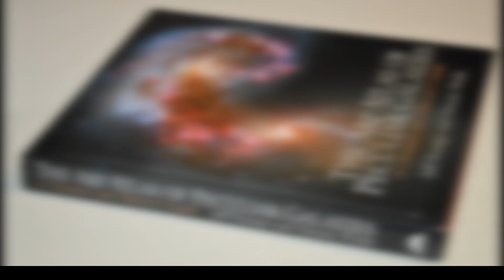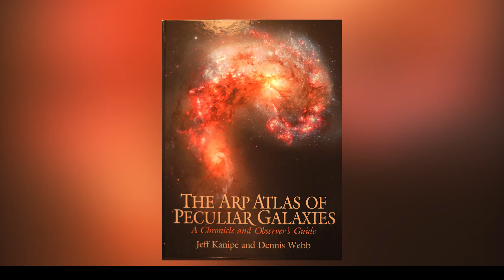This galaxy is surprisingly strange. │ ESO 415-19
There are some of the weirdest galaxies in the universe being observed by the Hubble Space Telescope.

ESO 415-19 is a galaxy with a past, but we aren't here to judge. A close encounter between ESO 415-19 and another galaxy occurred some time in its history, and ever since then, ESO 415-19 has never been the same. The gravity of this passing galaxy drew parts of ESO 415-19 outward into long, curving streams of stars and dust. Once the galaxy has moved on, ESO 415-19's arms will continue to stretch out into space, leaving it with its arms still extending outward.

Among astronomers, these bizarrely long arms are referred to as tidal streams because of their length. Those properties are what made ESO 415-19 a coveted addition to the Arp Atlas of Peculiar Galaxies, a catalog of 338 of the strangest galaxies in the known universe. There are examples of lopsided one-armed spiral galaxies such as NGC 4027 in the Arp Atlas, cosmic train wrecks like the Antennae Galaxies, and ring-shaped galaxies with their centers ripped out by another galaxy barreling right through them.

In order for light from our Sun to reach ESO 415-19, it has to travel for 450 million light years, which means that it would take light from our Sun 450 million years to reach it.